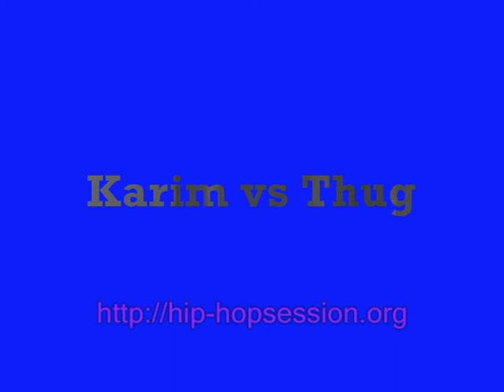BBoy France Qualif Alsace 2010 Finale Thug vs Karim